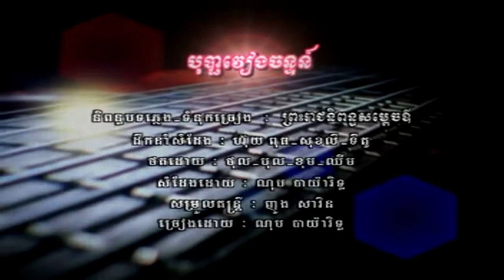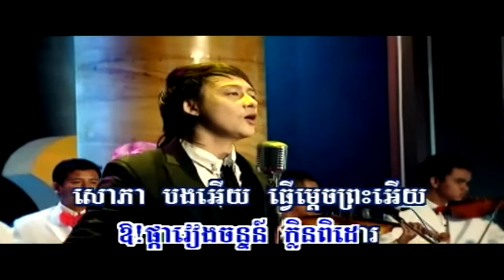Bayarith _ Bopha Rieng Chan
khmer Song
RHM DVD 108